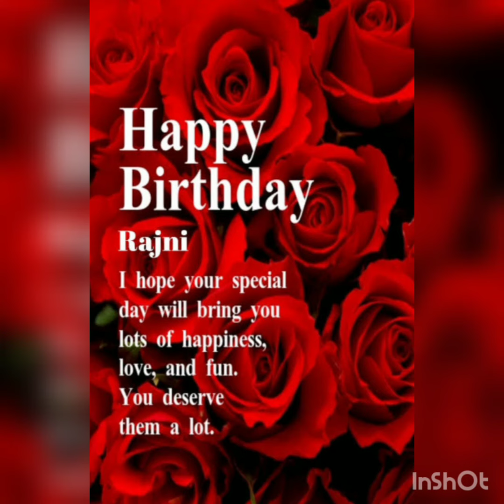happy birthday Rajni bhabhi... 11th oct 2020